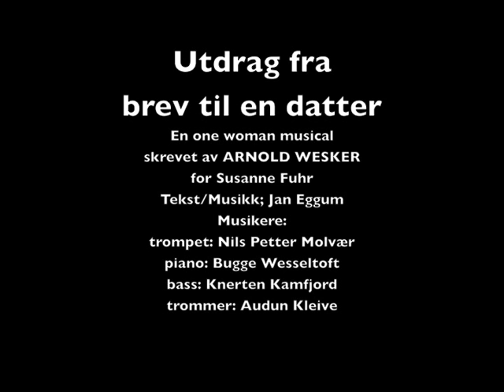Susanne Fuhr - Mama blues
A song from the one woman musical;
Letter to a daughter
written by Arnold Wesker
for Susanne Fuhr
songs and lyrics by Jan Eggum
musicians;
Bugge Wesseltoft - piano
Nils Petter Molvær - trumpet
Knerten Kamfjord - bass
Audun Kleive - drums